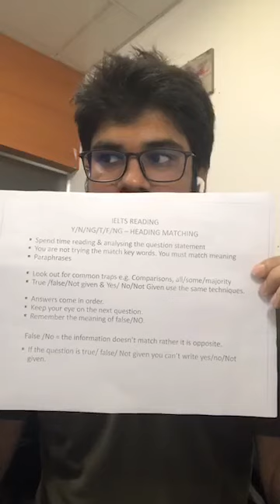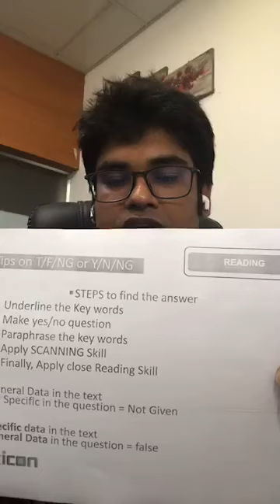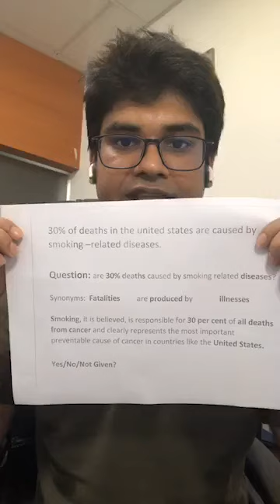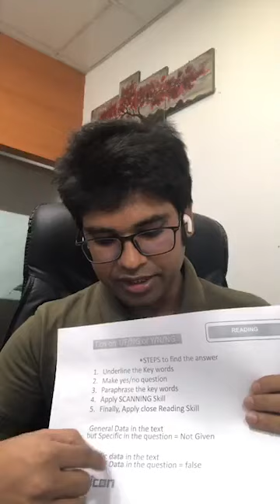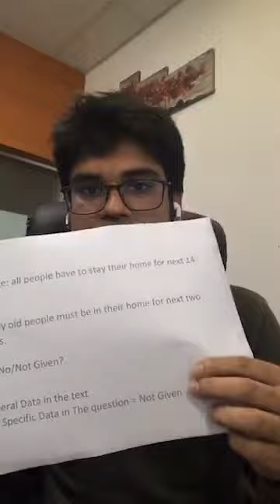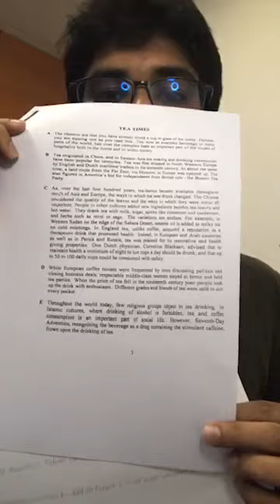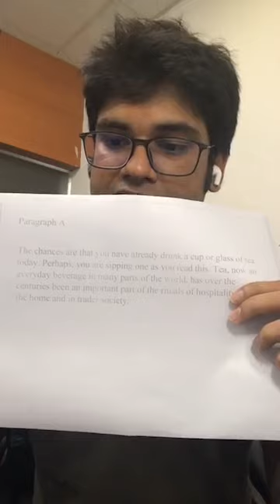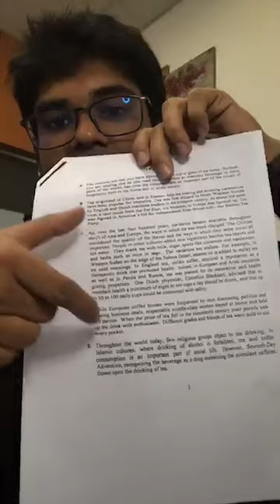Live Class 03: IELTS Reading :True/ False/ Not Given &Heading Matching Tips and Techniques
This is Facebook IELTS Live Class. We have taken small initiative to help our students. From this video, You can get help about IELTS Reading: Yes, No, NG & Heading Matching questions tips.